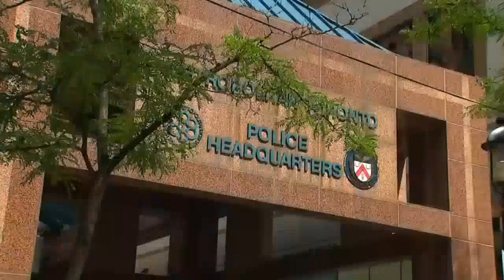RememberThe400's Protest Press Conference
CTV highlight's Remember The 400's initiative to make August Freedom Month.

All social media handles: @rememberthe400